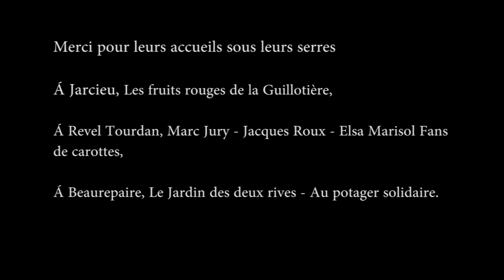Hivers Serre On Nous Compagnie Éphémère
Vidéo danse tournée l'hiver sous les serres agricoles du territoire Entre Bièvre et Rhône, France.
Serre On Nous est un projet artistique de la compagnie Éphémère de Revel Tourdan (38270).  Création vidéo originale de danse musique et images dans le cadre de Paysage Paysages, Saison IV, du département de l' Isère en 2020/21.
Poésie du mouvement et de l'image, expression des saisons, rencontre entre l'art vivant et l'agriculture.